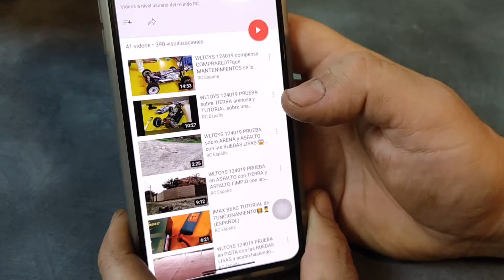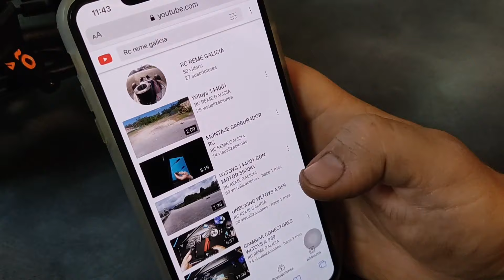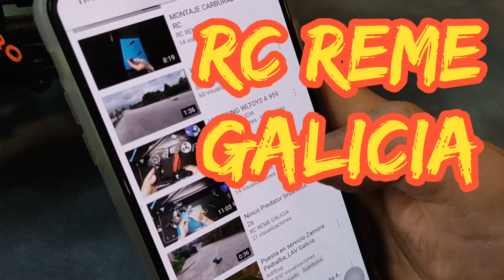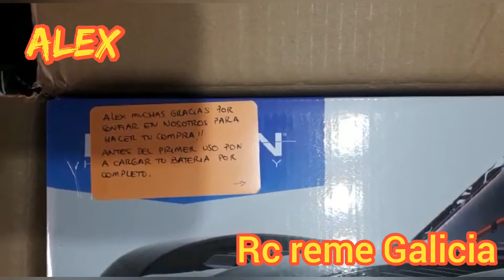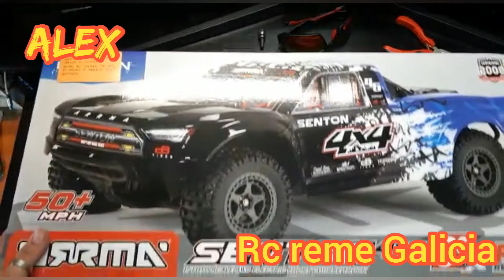¡¡CUIDADO!! La Bestia Negra y El Trueno Azul,vistos en GALICIA,¡¡¡OJO SON PELIGROSOS!!!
Hoy 2 grandes coches para 2 grandes amigos, además tienen canal de YouTube y muy interesantes y de mucha ayuda si estas empezando en esto del radiocontrol, aquí te dejo su url para que entres des un vistazo y por supuesto te suscribas:

Y por supuesto el enlace en nuestra tienda para que puedas adquirir alguna de estas dos bestias,un saludo a todos y a todas: